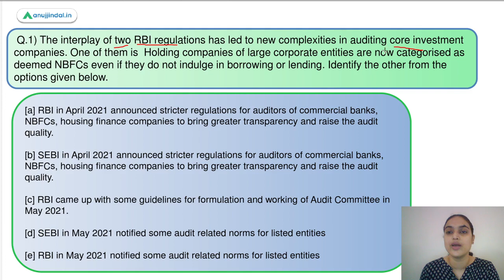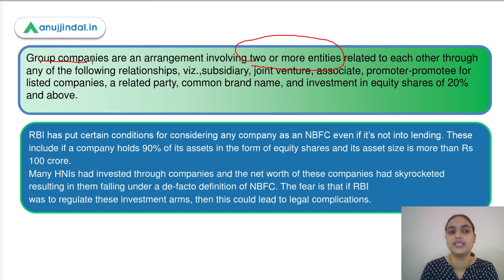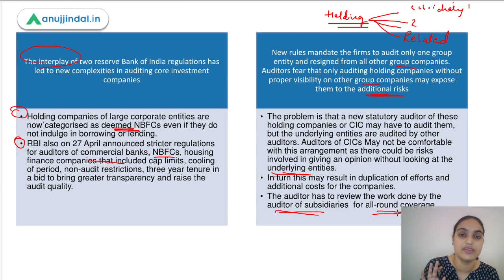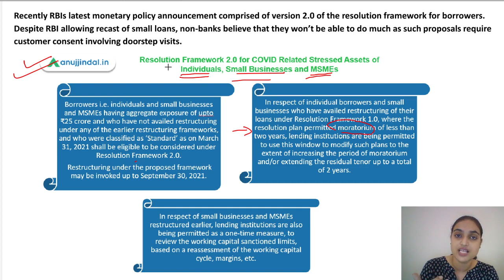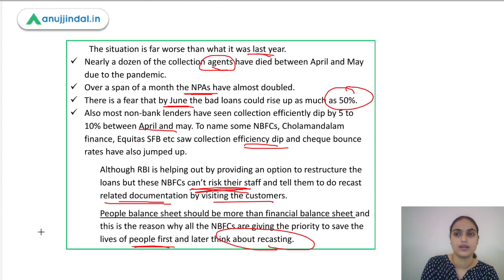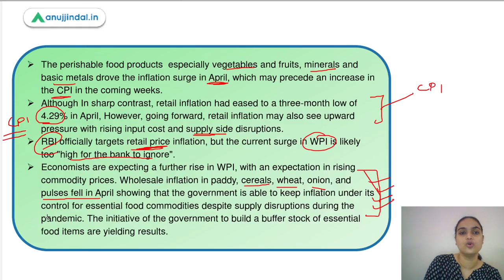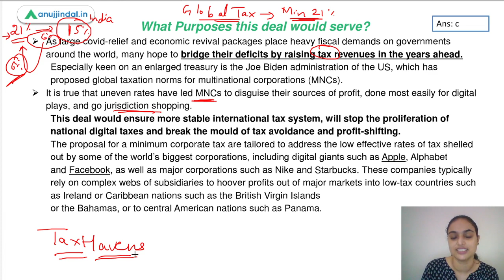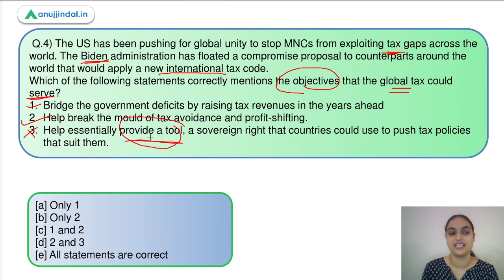RBI Grade B Current affairs | Phase 2 | RBI 247 | Global Taxation Deal | May Day 6 | Tanvi Ma’am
In this session i have covered the topics like challenges post some RBI Regulations, Rising WPI, global tax deal using MCQs which can be helpful for RBI Grade B exams.